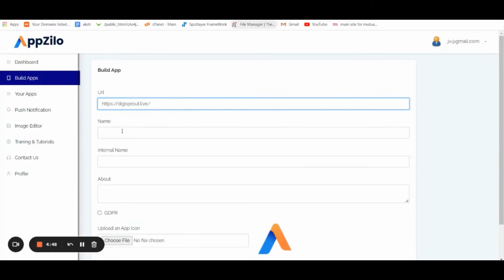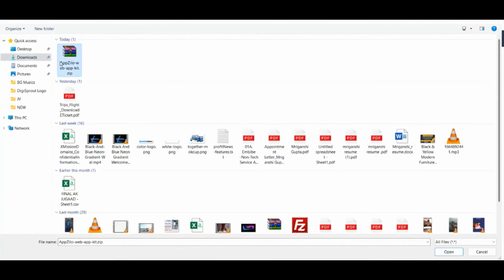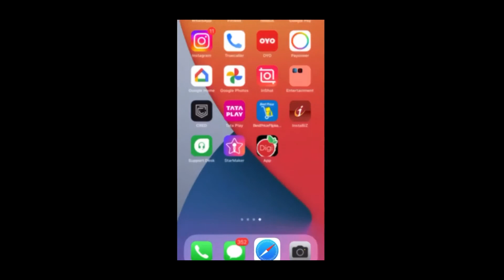AppZilo Review & Demo - App Zilo System By Ayush Jain